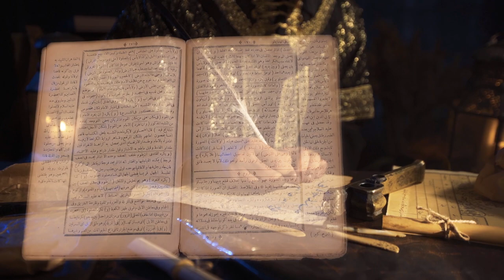Datos sobre la historia de las probabilidades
Se presentan algunos datos históricos sobre el empleo del cálculo de probabilidades.